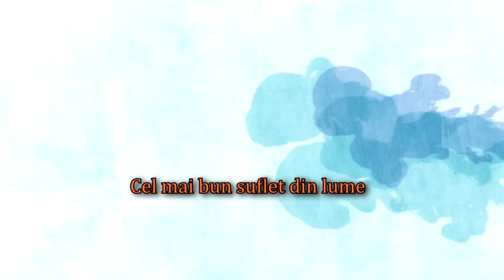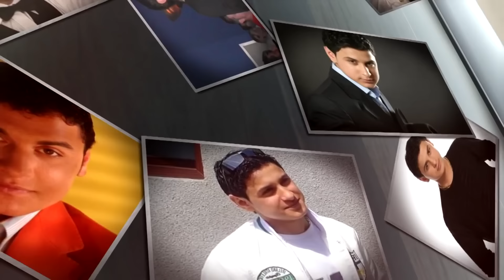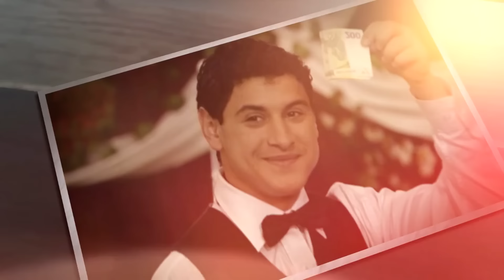Copilul de Aur ❌ Best Colaj Hits